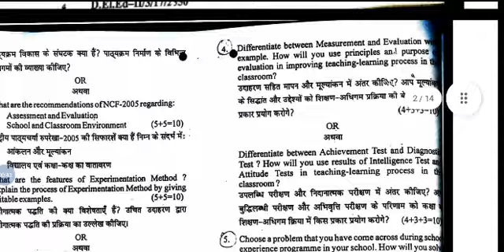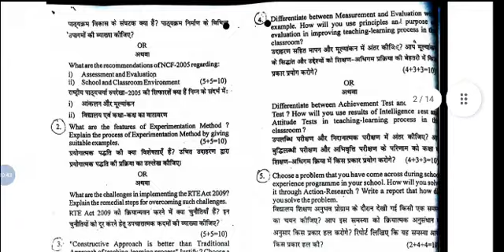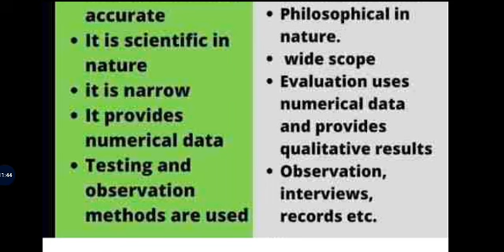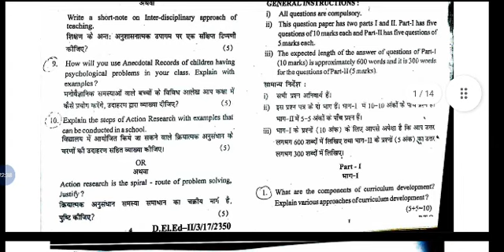CPE 2017 Solved Questions Paper In English and Hindi also || Curriculum pedagogy and Evaluation|| kp